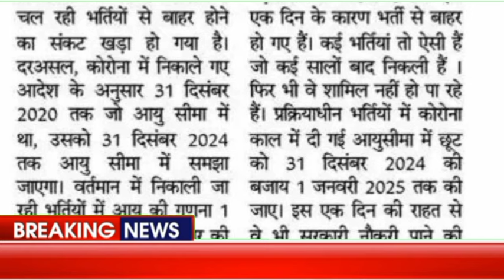भर्तियां बड़ा संकट Reet,2nd grade,1st ग्रेड,jen,cho !! Si bharti latest news today 2024